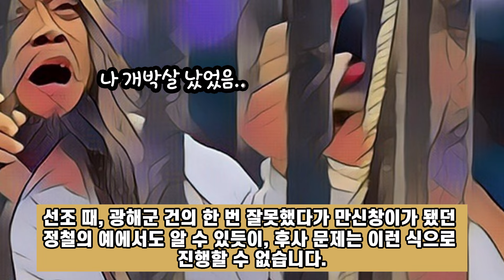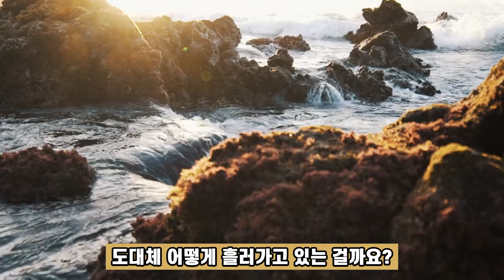[역사] 나를 무시하지마라! 내가 숙종과 장희빈의 아들이다. 잘 알려져 있지 않은 조선의 20대왕 경종의 진짜 모습 - 1편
현직 컨설턴트/마케터/극작가가 혼자 몰래 하는 유튜브입니다.

사극 드라마에서 절대 주연이 되지 못했던 왕. 경종.

실록에 나오지 않는 이야기가 더 유명한 인물이죠.

예를 들면, 장희빈이 사약 먹으면서 경종의 주요 부위를 쥐어 후사를 끊으려 했다는 이야기, 또는 영조가 게장과 감을 먹여 죽이려 했다는 이야기.

야사의 기록에서, 그나마 이름이 등장하는 왕인 거죠.

정말, 경종은 별 볼 일 없는 인물이었을까요?

경종을 만날 조연으로 취급해서 그렇지, 주연으로 보면, 또 이만한 이야기가 없습니다.

무려, 환국을 세 번이나 한 숙종의 아들이자, 그 유명한 장희빈의 아들인데. 그렇게 만만할 리가 있겠습니까?

하도 주목받지 못하는 왕이니, 본 컨텐츠에서는 조금 자세하게, 경종을 주인공으로 그의 짧은 재위 기간의 정치력을 살펴 보고자 합니다.

아마, 1편으로는 끝나지 않을 수도 있고, 흔히 듣지 못했던 관료들의 이름이 나오기도 하겠지만, 이번 이야기를 잘 보시면, 현대 정치까지도 이어지는 노론, 소론의 초창기 모습을 잘 알게 되실 겁니다.

시작합니다.

관련 키워드 : 환국, 경종, 숙종, 장희빈, 영조, 연잉군, 소론, 노론, 대리청정